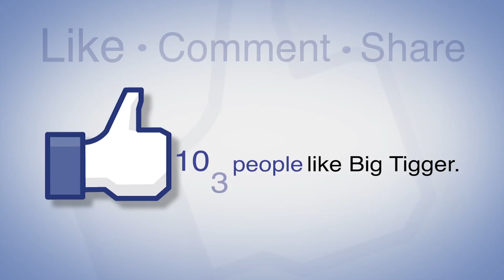Pusha T & Drake Beef Is Heating Up + Pusha T Claims He's Got More Ammo!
Pusha T released another diss/response to his longtime feud with "Back To Back" rapper Drake. Drake, who is known for having clever responses ready to go when another artist takes shots at him, but Pusha T seems to really be putting up a fight and claims he isn't finished with him! Tune in to Big Tigger's Trending Topics for more details and be sure to watch him live Monday-Friday from 2-6pm at WatchV103.com.

Photo Credit: SIPA USA